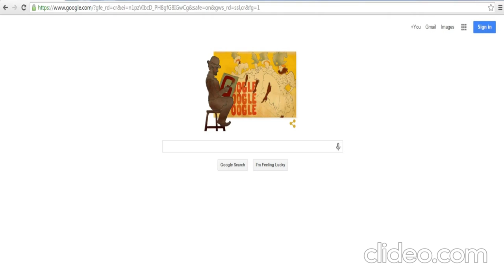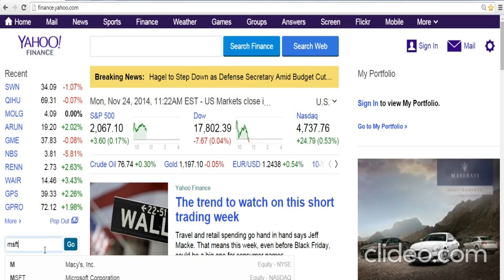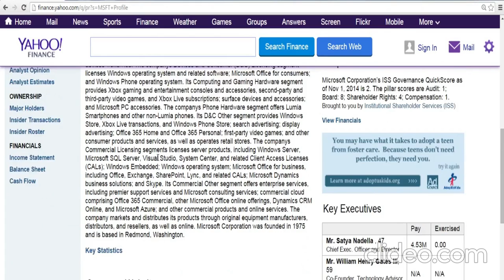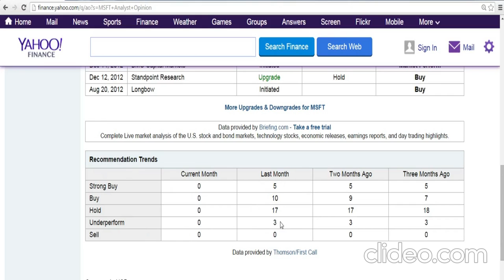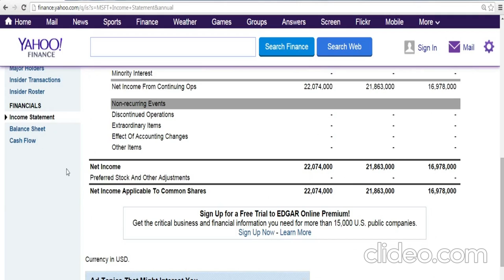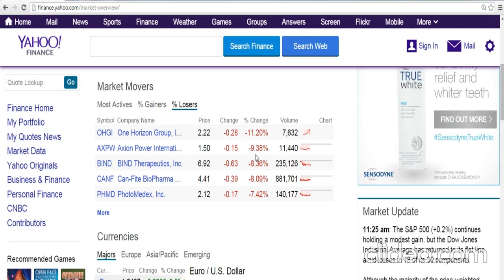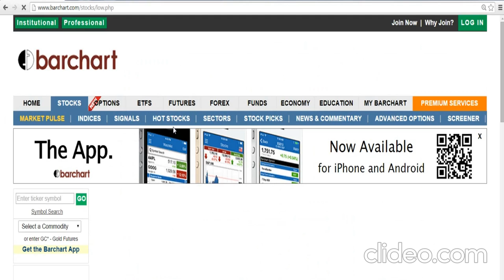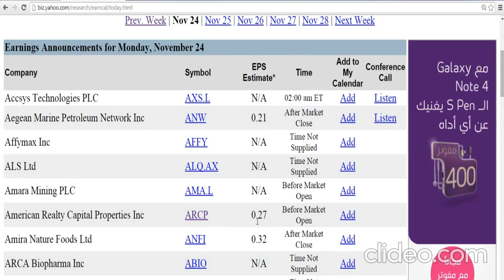شرح مبسط عن بورصة وول ستريت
الفيديو قديم ولكن المعلومات للفائدة والعلم هي نفسها